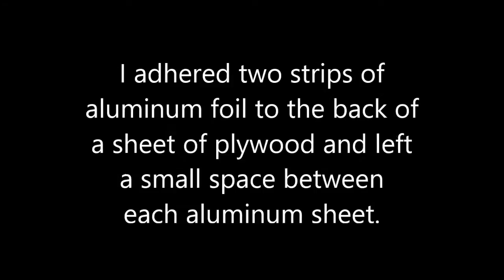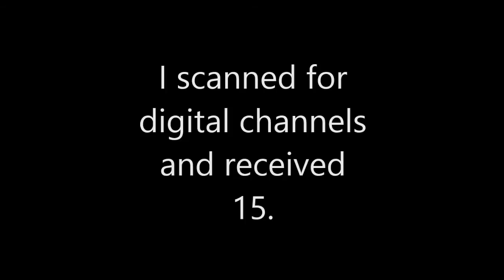My Gray Hoverman Antenna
An animation of my single bay gray hoverman split back antenna frame I made and mounted in my garage.